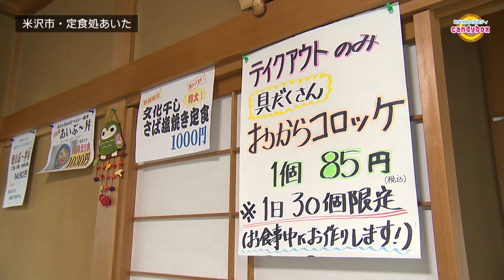イチ推し 気になるお店行ってみた 定食処あいた（米沢市）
NCVで放送中の「地域情報バラエティ キャンディボックス」では、
お出かけにぴったりのお店や、おすすめスポットをご紹介しています！
番組内では、素敵な視聴者限定プレゼントのお知らせも(*’▽’)

2022年4月1日から「キャンディボックス」に新コーナー登場！
その名も、【イチ推し 気になるお店行ってみた】
NCVのアナウンサーが気になるお店を訪ねて、
イチ推しグルメや商品を全力リポート！

2022年9月1日～9月15日放送
イチ推し
定食処あいた（米沢市）をご紹介。

素敵なご夫婦が二人三脚で営むお店の人気メニューは、その名も「NTSフライ」！！
厚切りのハムカツやコロッケの他
自家製野菜をたっぷりと使った小鉢が楽しめるボリューム満点のメニューです♪

※プレゼントは期間は終了しました。

NCV米沢センターで放送中の番組や
NEWSなどは下記からチェック♪
【NCVチャンネル】

登録よろしくお願いいたします。